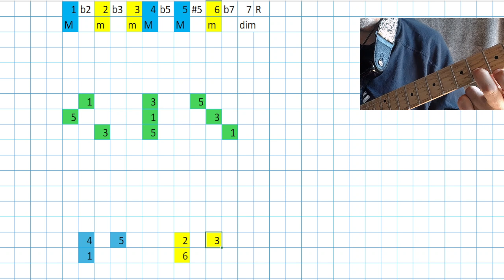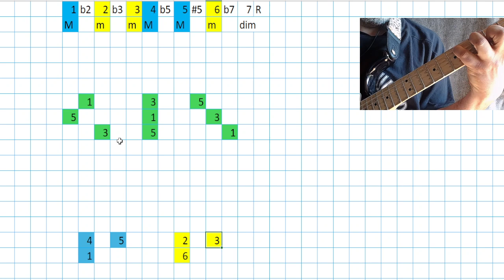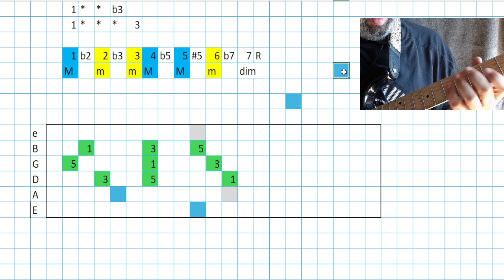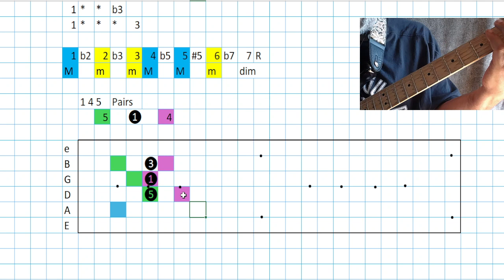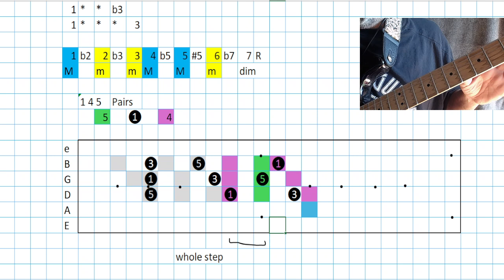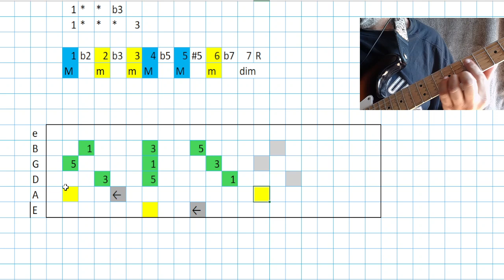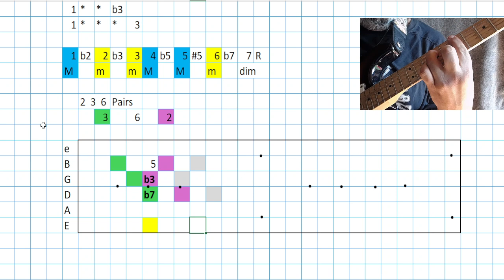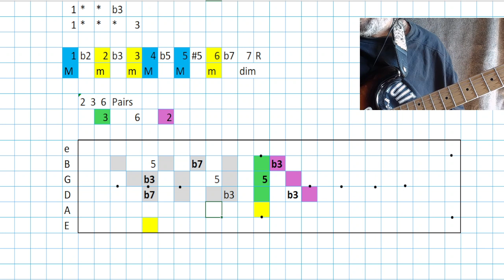Play all Major AND minor chords, with the same exact shapes? only 3 to learn!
Play major AND minor chords without changing the simple triad shape? How could it be??     But theres more in this lesson:  1-4-5 clusters,  up the fretboard.   And there easy to know, and navigate too!  and how to turn these same exact clusters into 6-2-3 minor clusters with one simple change.
This gives you six chords, in key, under your fingers, and they SOUND COOL too!

Coming NEXT...scripted lessons..  I will be working now, on learning how to make a lesson script, to better explain these concepts and keep the video times down.